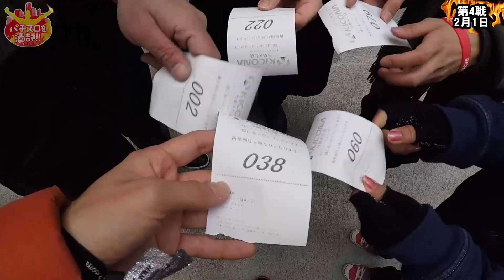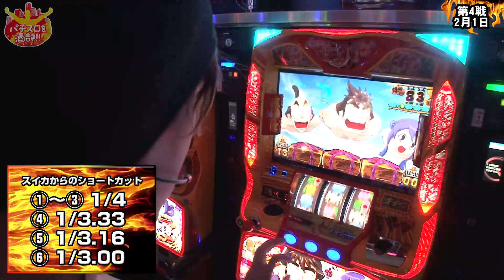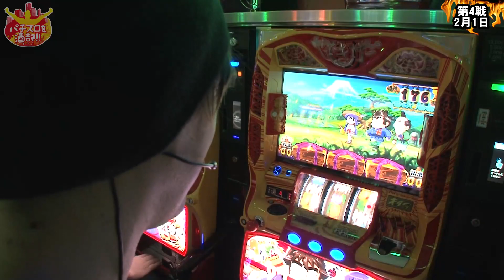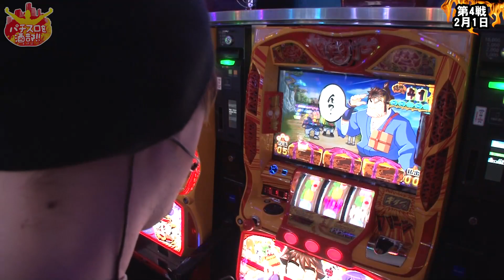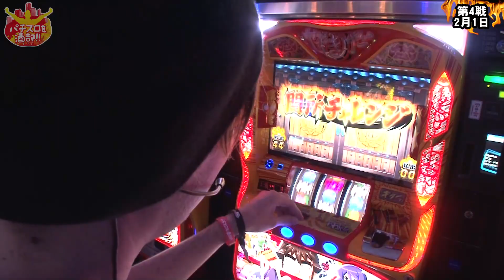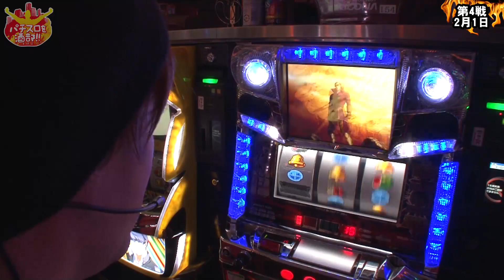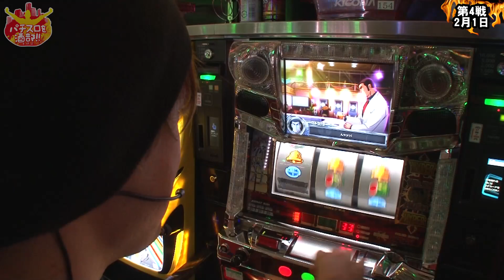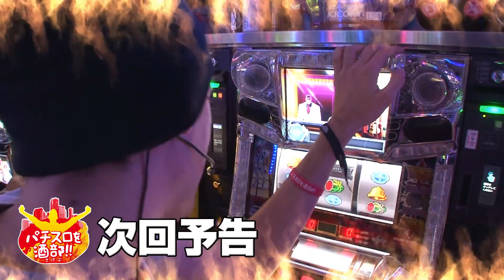《トム》【ゴルゴ１３‐薔薇十字団の陰謀‐】パチスロを酒部!! 第13話(1/4)【やじきた道中記乙】[ジャンバリ.TV][パチスロ][スロット]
新しい実戦開始！前回の反省点をしっかり活かして今回は前と違う動きができるのか？！そして次回の酒部オフ会は3月1日！

■実戦台：やじきた道中記乙、ゴルゴ１３‐薔薇十字団の陰謀‐